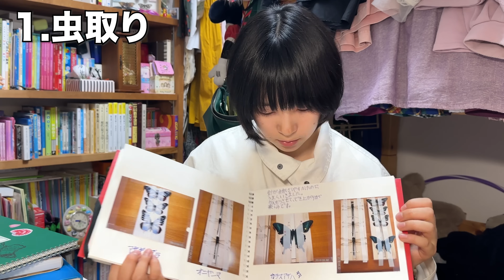東大理物女子が人生で異常熱中した趣味１３選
自己紹介(改)vlog